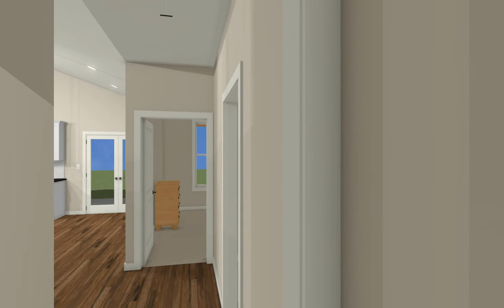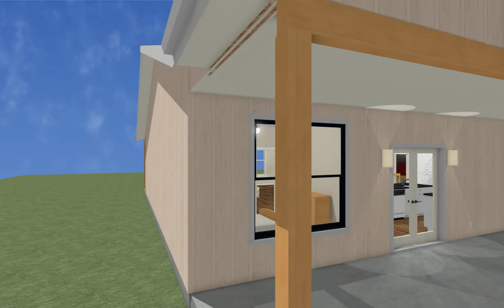143 Holly Hill Dr. - Ingram, TX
NEW CONSTRUCTION! GREAT LOCATION! Custom 1932 sq. ft. Hill Country-style home by a local builder offering all masonry exterior w/ stone & cement board. Inviting covered entry porch w/cedar post accents & exterior lighting. Bright, spacious great room w/ vaulted ceilings & exposed wood beam, cozy masonry wood burning fireplace, recessed lighting, island kitchen & room for dining. Featuring 9' ceilings, 36" wide doors (except water closets), and tile floors throughout for ease of maintenance & mobility. French doors lead to 296+/- sq. ft. covered back patio. Kitchen to feature an island w/granite counter, undermount sink & pendant lighting, shaker-style cabinets w/plenty of storage, granite counters, tile backsplash & stainless steel appliances. Large owner's suite boasts dual under-mount sinks, granite counters, walk-in shower w/seat & cut-outs, WC, and spacious walk-in closet. Split bedroom plan. Two secondary bedrooms share guest bath with double sink vanity, granite counters, WC & tub/shower combo. All bedrooms boast lighted closets & ceiling fans. Walk-in laundry room. Attached 2 car garage. Depending on phase of the construction, buyer may have option to upgrade finishes. All features/finishes are subject to change. This virtual "walk-thru" is to be used for visual representation & demonstration purposes only and may differ from property features planned & completed project.